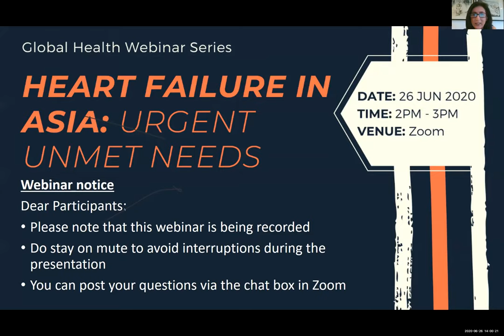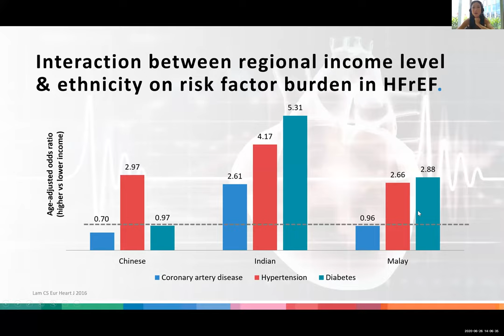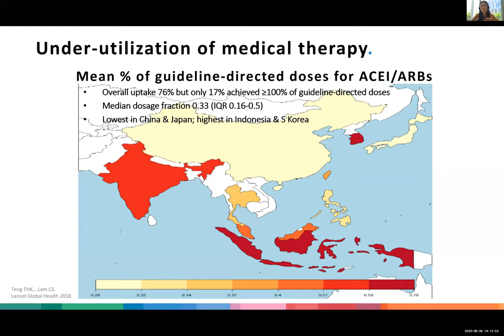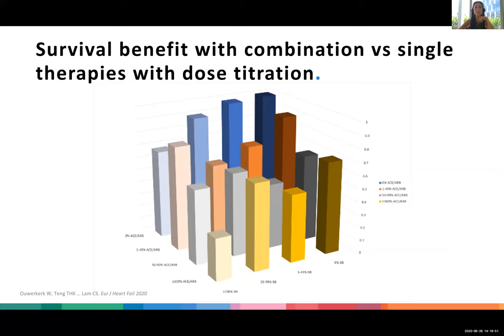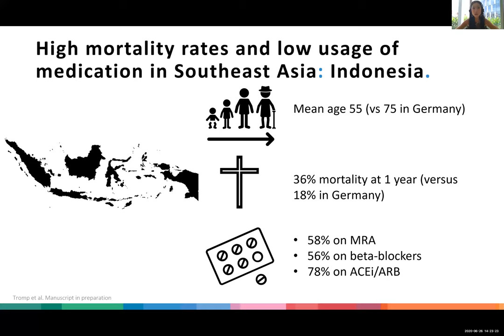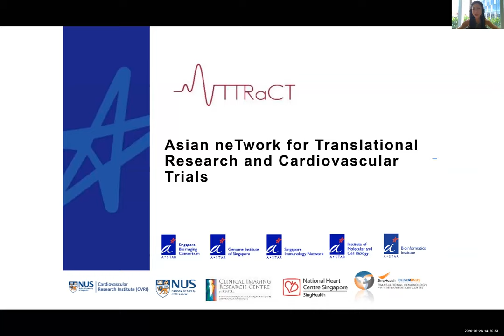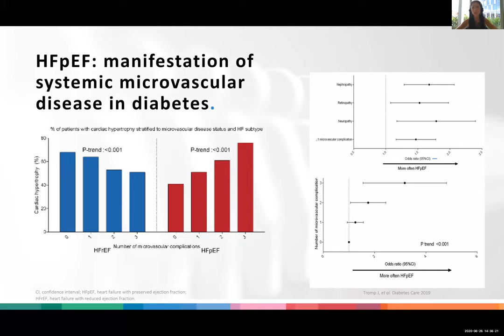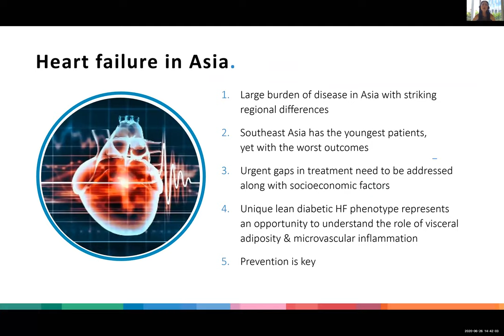Heart Failure In Asia: Urgent Unmet Needs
Heart failure (HF) is a major public health problem globally, including in Asia where it is the top cause of hospitalizations among the elderly and carries a grim prognosis that rivals cancer. Recent multinational data on HF across Asia have revealed unique patient characteristics compared to patients from US or Europe, striking regional diversity even within Asia itself, and large gaps in treatment. A distinct lean diabetic Asian phenotype of HF with preserved ejection fraction has been described which predominantly affects women, most severely impacts quality of life, and is associated with the worst prognosis among different HF types.

Speaker:
Prof Carolyn Lam
Senior Consultant, Department of Cardiology, National Heart Centre Singapore (NHCS)
Professor of Duke-NUS Cardiovascular Academic Clinical Program
Faculty, SingHealth Duke-NUS Global Health Institute (SDGHI)